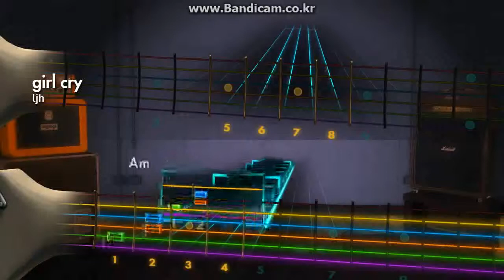rocksmith 한소녀가울고있네 - 이장희